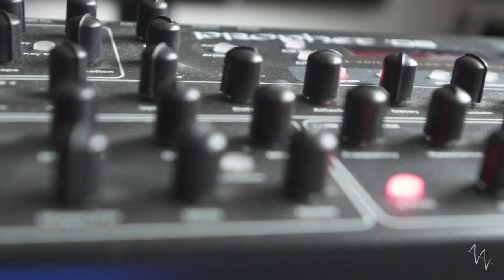muses&minds meets Denise Bauer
(english below)
muses&minds hat sich mit der Berliner DJ Denise Bauer getroffen, deren warmer und dynamischer Sound internationale Clubs füllt. Ein Porträt über klassische Musik und Deep House.

muses&minds met with the Berlin-based DJ Denise Bauer, whose warm and dynamic sound has been blasting through international clubs. A portrait about classical music and deep house.

muses and minds